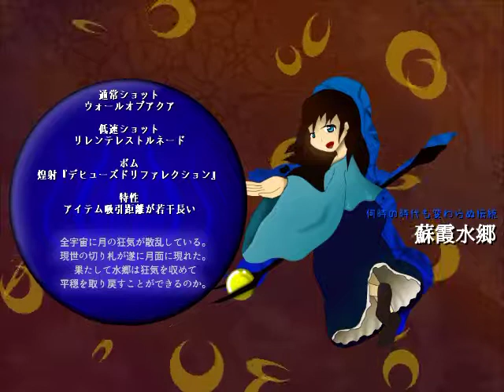「狂輝天緋録 ～Transition Crazy Folklores」 Easyプレイ動画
「狂輝天緋録 ～Transition Crazy Folklores」はDreamingPigが制作した弾幕シューティングです。
でダウンロードできます。